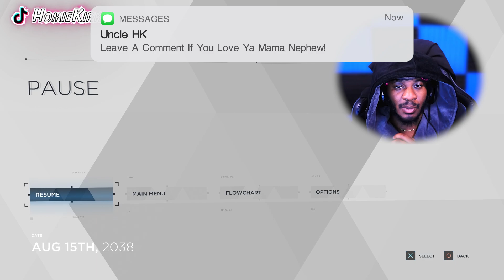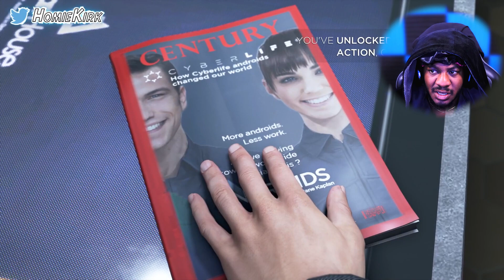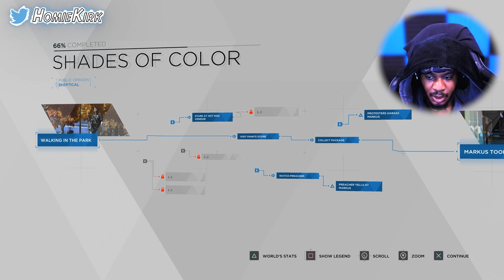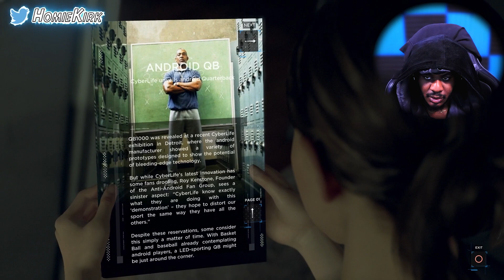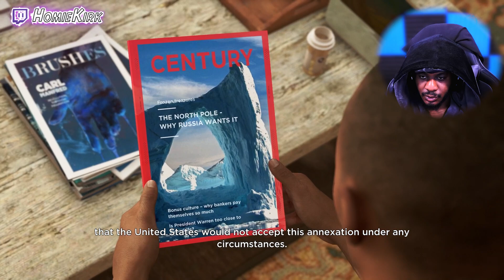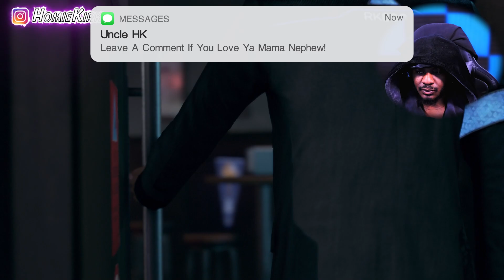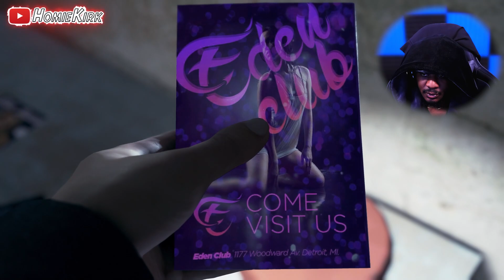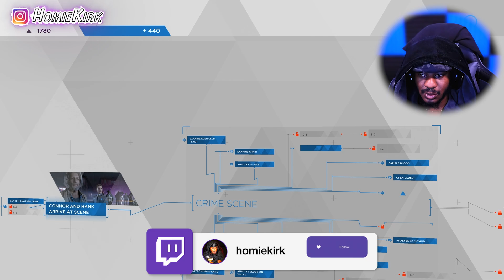Uncle HK Tries To Save Lil Emily From Getting Killed!!! 😱 | Detroit: Become Human (Part 1)*INTENSE*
TURN POST NOTIFICATIONS ON!✔
HomieKirk

Gamertag: HomieKirk
PSN: HomieKirk